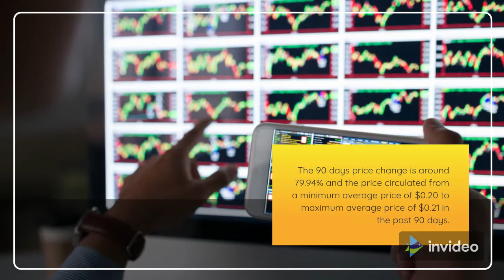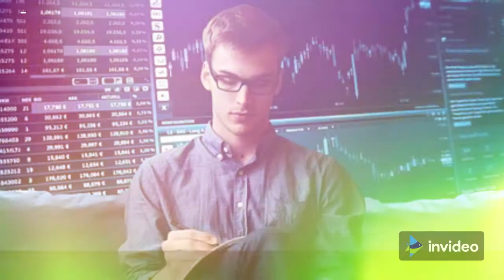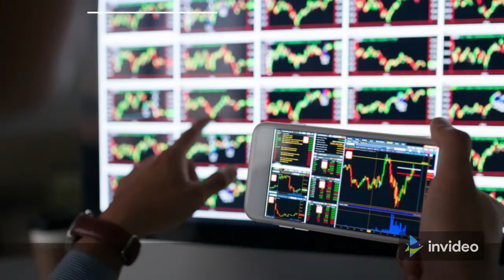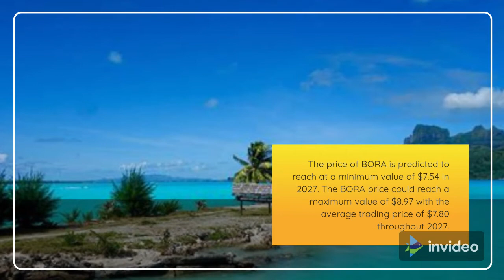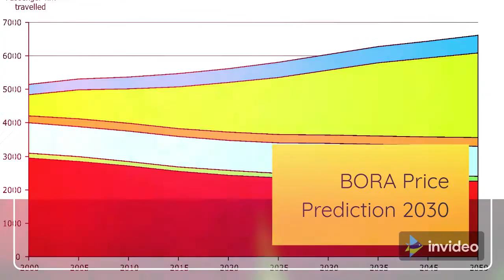BORA Price Prediction 2022, 2025, 2030 BORA Price Forecast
I create my video based on article . I create video with tools